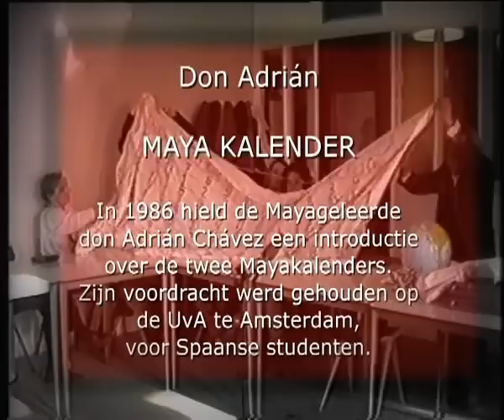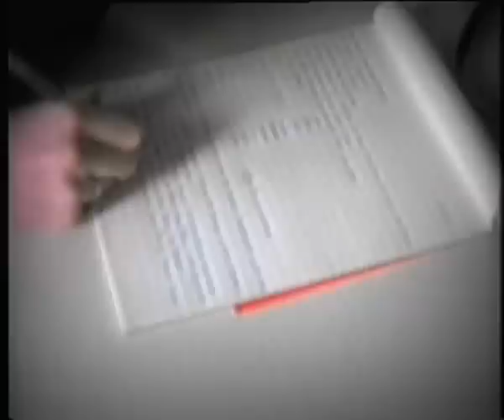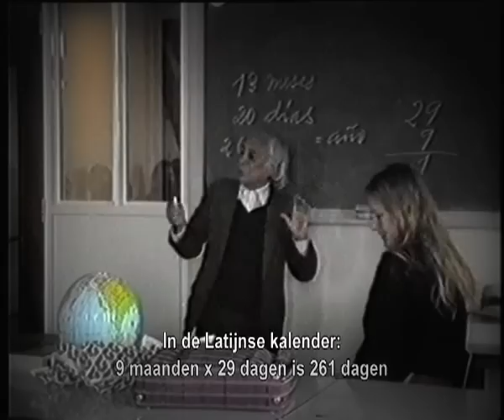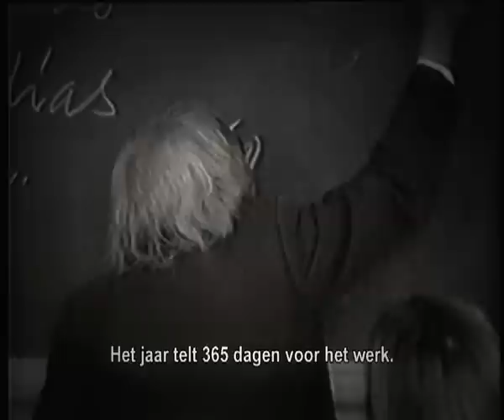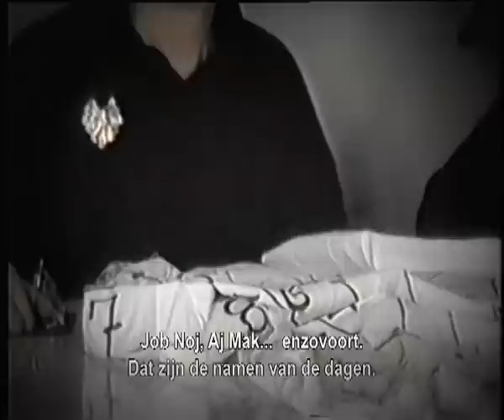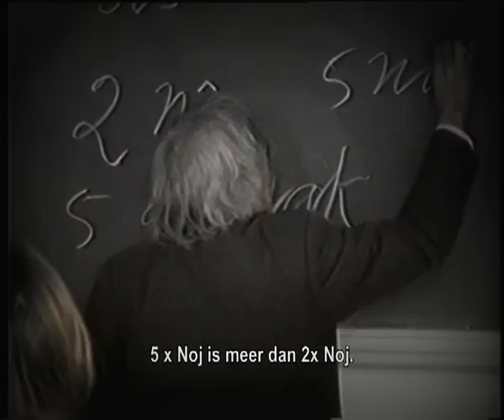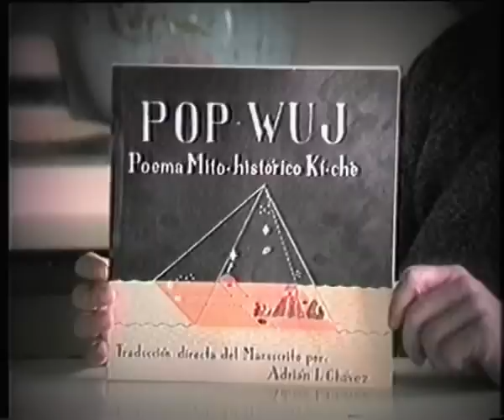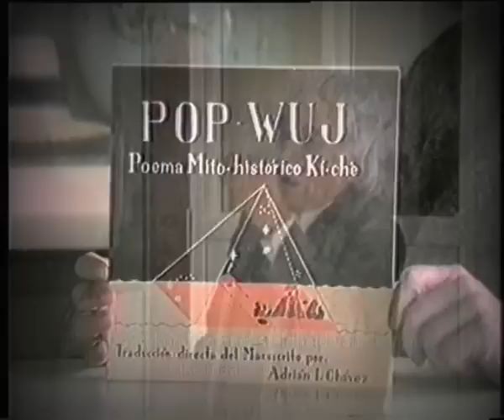MayaKalender-2-480p.mov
don Adrián Chávez over de MAYA KALENDER
In 1986 hield de Mayageleerde don Adrián Chávez een introductie over de twee Mayakalenders. Zijn voordracht werd gehouden op de UvA voor Spaanse studenten.
Dit is Deel 2